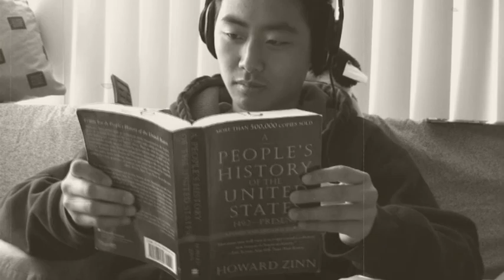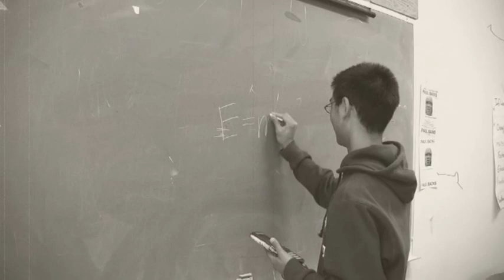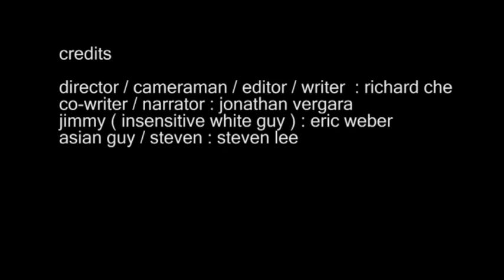Asians and You ( 2008 )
Make sure you set the quality on high!

A project for our Asian American history class. Please don't be offended. It's all just jokes, don't take them seriously. The people that made this movie are all Asians...except Eric..he's white..though he isn't even from our school

Writer : Richard Che
Narrator : Jonathan Vergara
Asian Guy : Steven Lee
White Guy : Eric Weber

William Hung
Miyamoto
Elite Beat Agents
BBQ Pork Bun
San Francisco Giants
model minority
bruce lee vs chuck norris